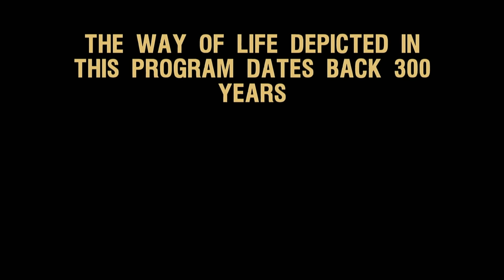Swamp People: Gator Hunter's Paradise (S12, E12) | Full Episode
Troy, Pickle and the rest of the Landry clan return to a gator hunter's paradise. See more in Season 12, Episode 12, "Fire Power."

Watch new episodes of Swamp People, Thursdays at 8/7c, and stay up to date on all of your favorite The HISTORY Channel shows